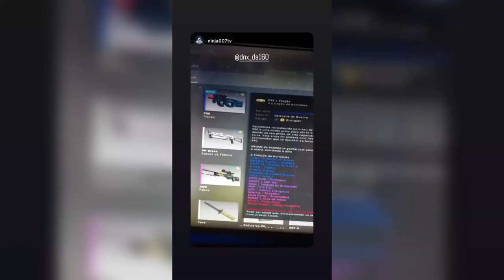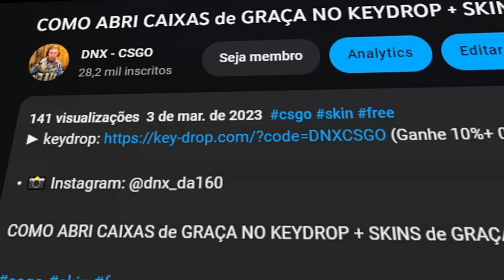CSGO prime no CS2 , COMO IRÁ FUNCIONAR... ( CSGO de GRAÇA )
Oque achou do video ? Comenta ai para eu saber !! Vamos conversar pelos comentarios !

• 📸 Instagram Editor: @Loys_Motion